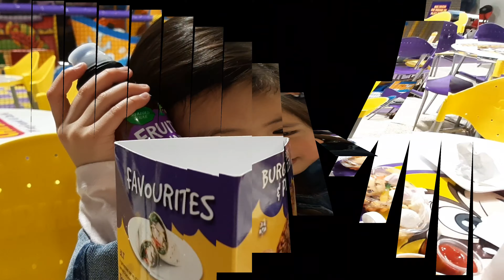Rotorua | Motion Entertainment | New Zealand | Kids Fun | Part 2 Vlog 13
This is the 2nd vlog of our Episode3, exploring Rotorua, NZ!❤❤❤

Our daughter's favorite place to play and have fun!

See you all on the next vlog of this episode.